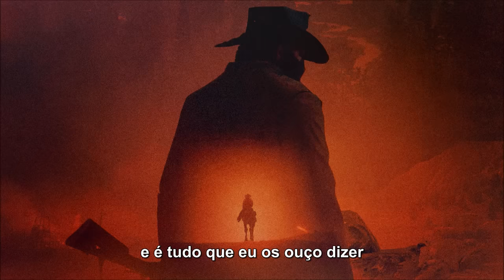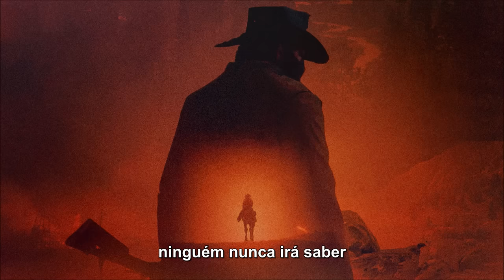The Heavy Horses - Anyone Can Tell - Legendado